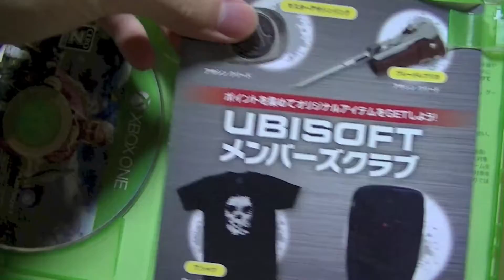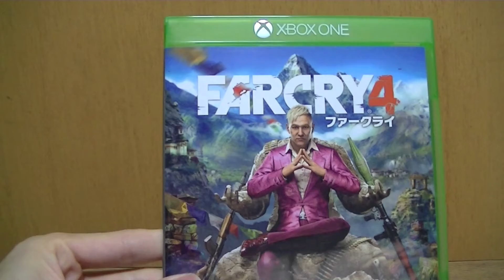［XBOX ONEソフト］ ファークライ4を開封♪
発売日に買っていたのですが、遅くなりましたf(^_^;